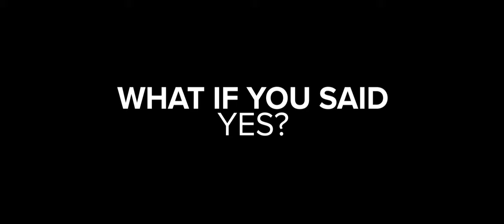What if You Said Yes?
Recruitment Video for 2017